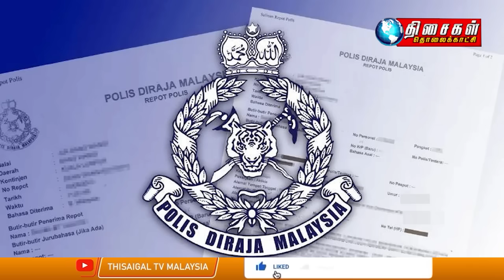MALAYSIA TAMIL NEWS 1PM 01.08.24 Offers of development projects unlikely to sway Nenggiri voters